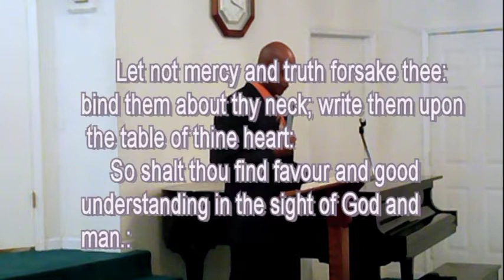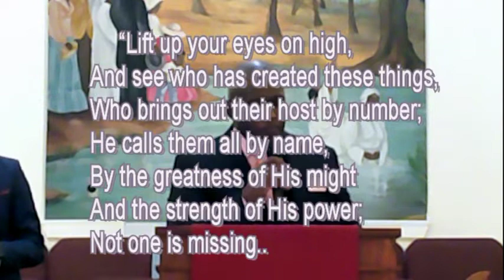Jackson Chapel CME Church with Pastor David T Young Sr, Guest Speaker at Bethlehem P B Church The L